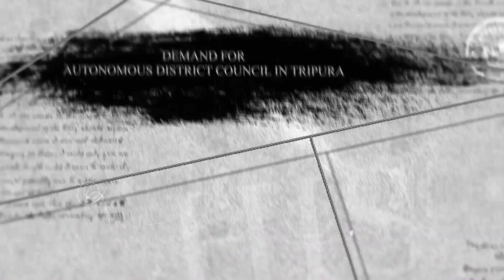|| Tipra Motha organized a 37th ADC Foundation Day Celebration rally at Toiyari Mairang.